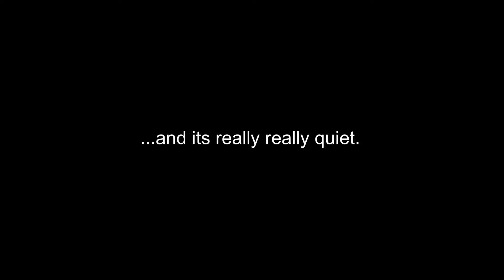Rishikesh in Pandemic mode.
Glimpses of Rishikesh in pandemic mode.